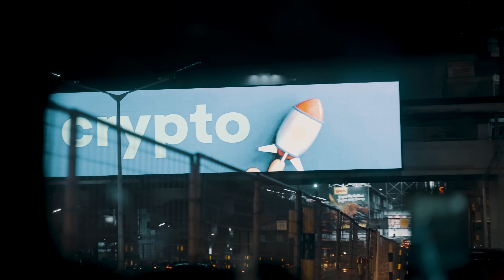Jordan Clarkson - Manila Man 2 - Gilas Pilipinas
second practice in manila

shot by: IG @donthypeme // YT @Directedbydonthypeme